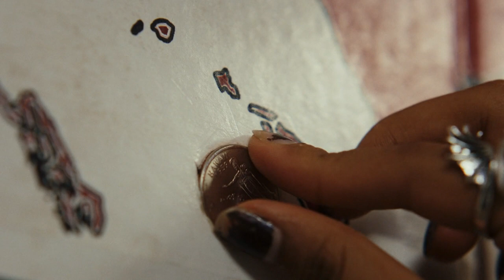Poker Face (2023) S01E02 Soundtrack.Tom Waits - Yesterday is here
Video frames from the movie: Poker Face